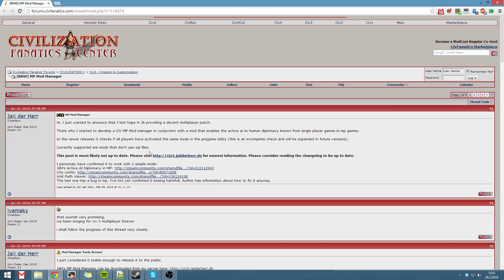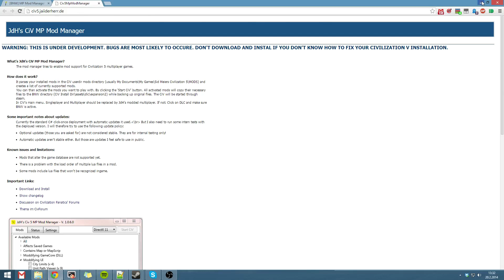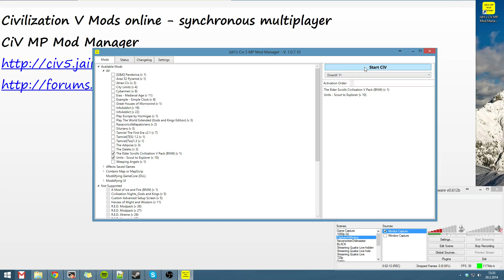Civilization 5 mods on basic synchronous multiplayer using JdH's CiV MP Mod Manager - Not hotseat!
[Update]
There now seems to be a better but more complex way of getting mods to work online. It will work with more mods than the one used on the tutorial. for more details.

I have not created this mod manager and am not liable if you get any problems with it.

This is created by Jaii der Herr at civfanatics.com forums. If you get problems with the mod manager, I suggest that you should go there to ask for help and post any bugs you get.